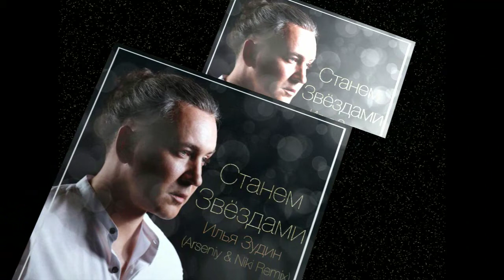"Станем Звёздами" Илья Зудин feat.Dj.Arseniy & Dj.Niki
Мы рады представить нашу совместную работу с Dj.Arseniy & Dj.Niki "Станем звёздами".Надеемся она прийдется Вам по вкусу